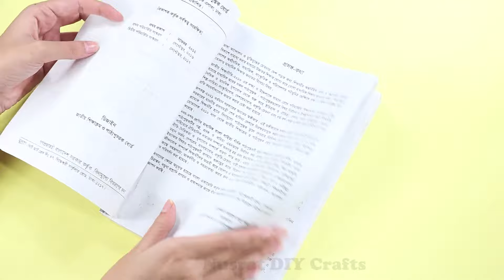How to make Bookmarks | Origami paper Craft for School | DIY Crafts with Paper